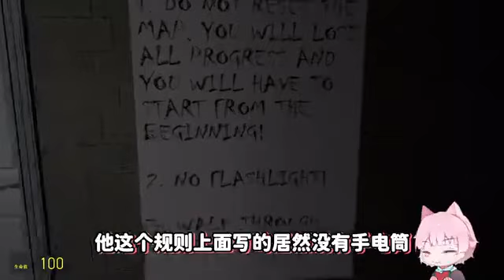萌新挑战Gmod面容恐怖地图？！